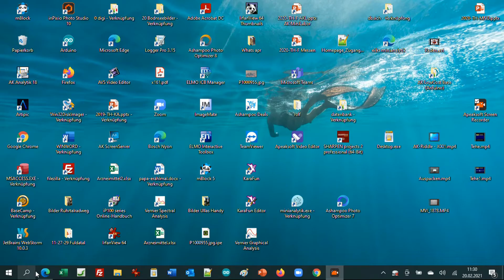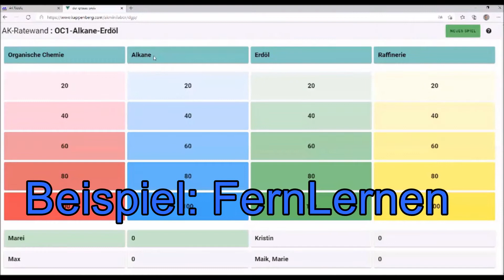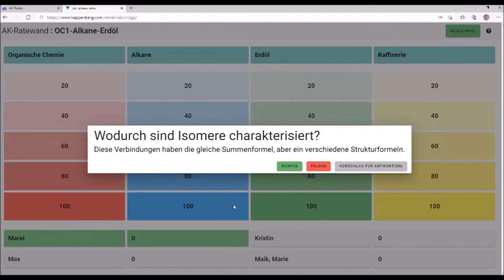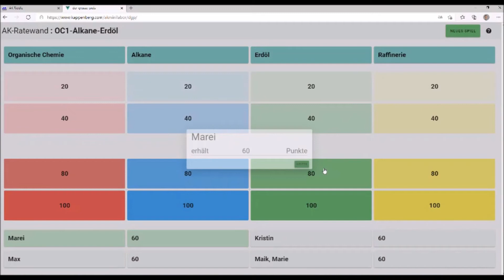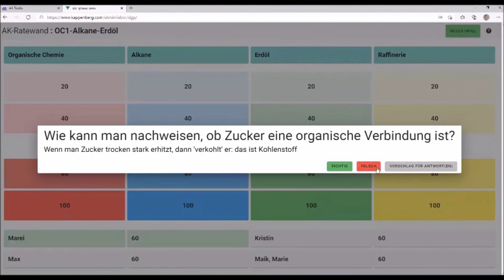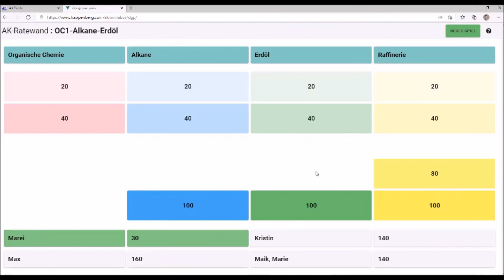Die AK Ratewand - Gruppenquiz AK Kappenberg​​ Chemie - AKRW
Quiz zur Auflockerung des Unterrichts bzw. für das Fernlernen. Bis zu vier Gruppen können gegeneinander raten.